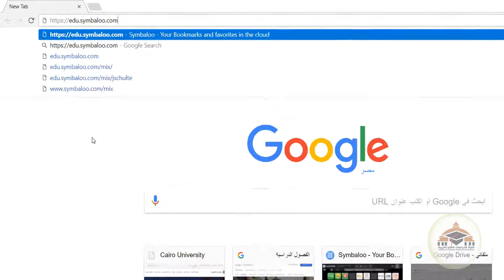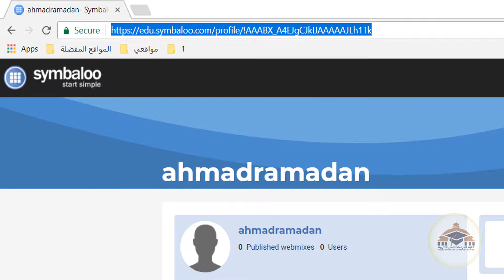01 انشاء حساب في موقع symbaloo